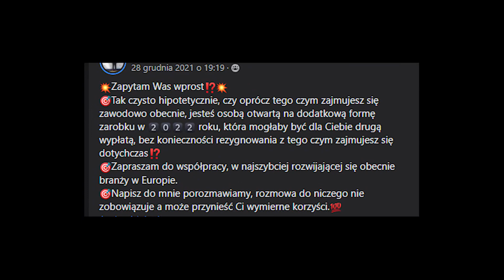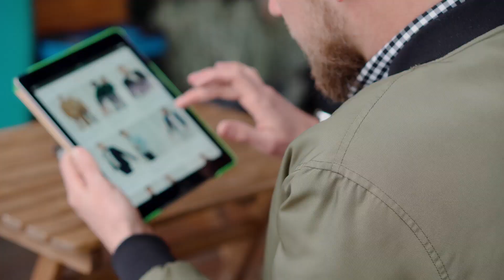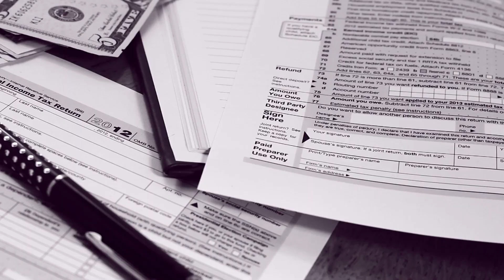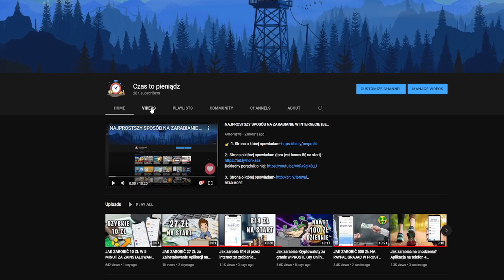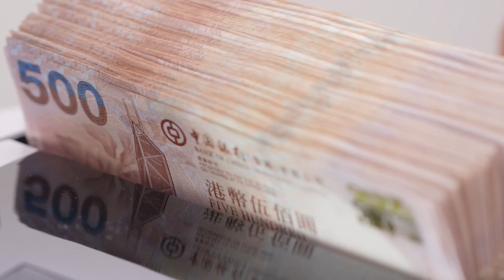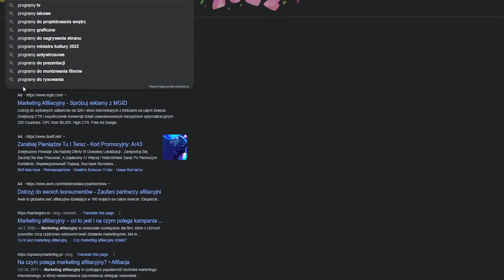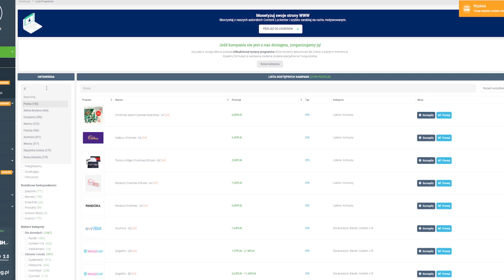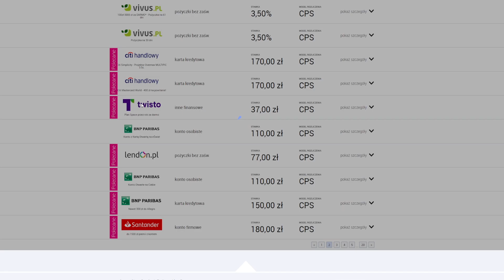PRÓBUJĘ ZAROBIĆ 100 000 ZŁ PRZEZ INTERNET - ZAPOWIEDŹ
W dzisiejszym odcinku rozpoczynam serie w której postaram się zarobić 100 tysięcy złotych przez internet od zera w 1 rok.